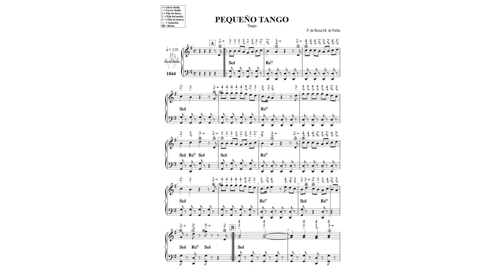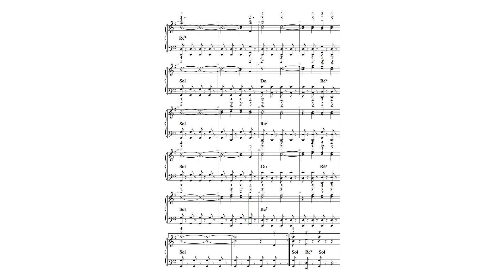PEQUEÑO TANGO N